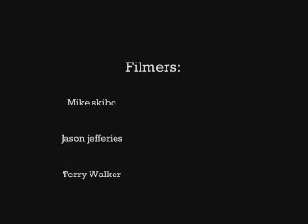Terry walker 09 web video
Terry walker 09 ride video